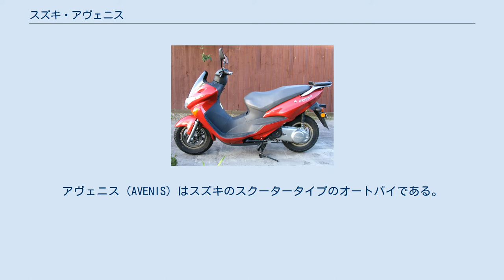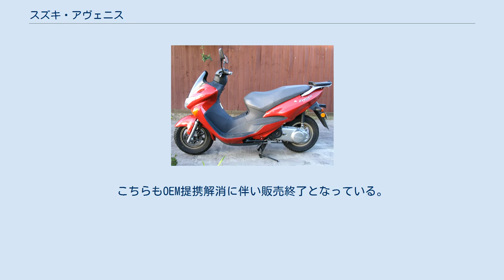スズキ・アヴェニス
アヴェニス（AVENIS）はスズキのスクータータイプのオートバイである。
 車名の由来は「AVENUE」（アベニュー）と「STREET」（ストリート）を併せ、都市の道路を自在に移動できるパーソナルコミューターとして命名された。
海外へは、Epicuro(UC125/UC150)という名称で輸出されていた。
 アヴェニスは1998年に発売された。
新設計の水冷4ストロークSOHC単気筒エンジンを搭載し、排気量125ccの小型自動二輪車のアヴェニスと150ccの軽二輪のアヴェニス150の2モデルが存在する。
 125ccは最高出力14馬力、150ccは最高出力16馬力のエンジンは同世代の2ストロークエンジンと比較してもパワフルであり、前後12インチのホイールや低めの位置に構えた風防など、上位クラスのヨーロピアンスタイルのスクーターとして発売された。
 しかし、その特異なスタイルや大柄な車体、平坦ではないフロアステップ、高額な車体価格など、アドレス110と同じような評価を受け、販売は振るわなかった。
また、後のビッグスクーターブームの煽りを受けた形になり、2007年に生産終了している。
 また、川崎重工業ではスズキからアヴェニス150のOEM供給を受けエプシロン150という名前で販売していた。
こちらもOEM提携解消に伴い販売終了となっている。